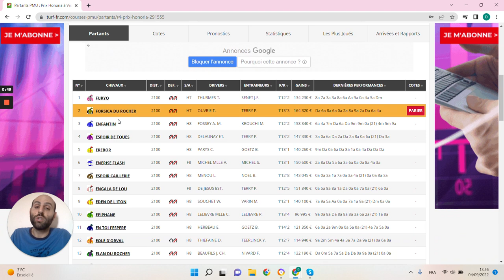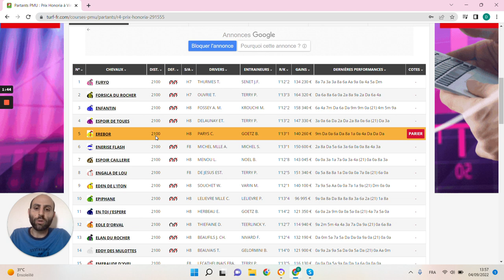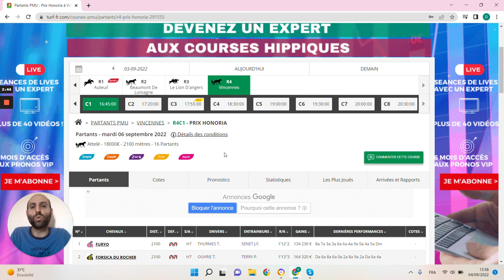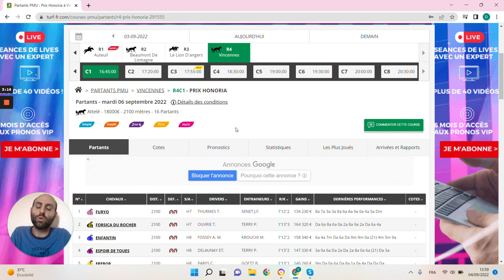🔥1 jour 1 pari 🔥 Pronostic du 06/09 : Bien parier et gagner aux courses hippiques !